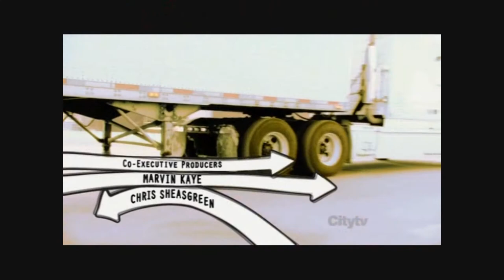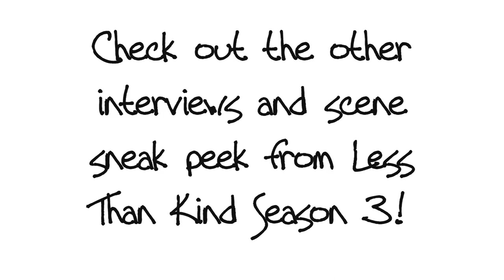Less Than Kind Season 3 Benjamin Arthur & Wendel Meldrum interview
I caught the pair at the end of a very long day of shooting.  Unfortunately my camera died before I finished asking questions.  Check my channel for more LTK 3 interviews.